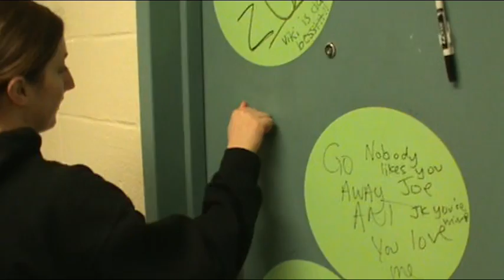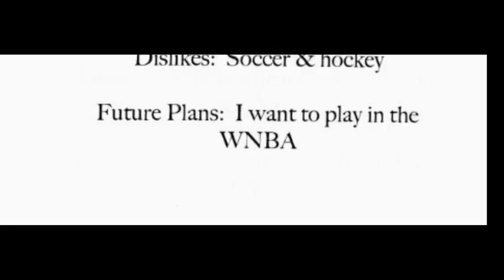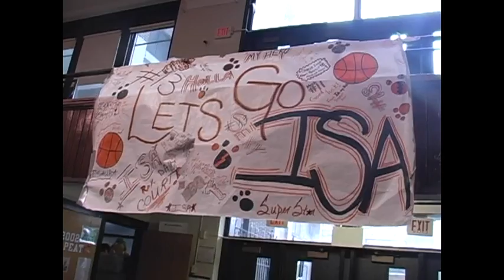Isaura Guzman-Shooting Touch Sabbatical Program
Isaura Guzman. Stevens Institute of Technology-Class of 2012. Mechanical Engineering major. Hometown: Union City, NJ.

Just trying to make a difference in the world.